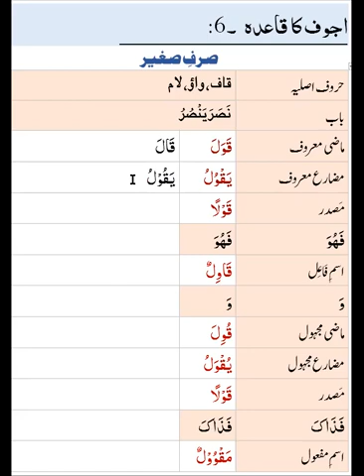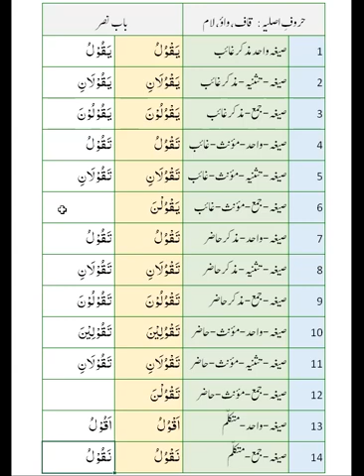اجوف کے قواعد (6) یَقْوُلُ سے یَقُوْلُ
واؤ مضموم  ما قبل صحیح (ساکن) ہو تو
واؤ  کی حرکت ما قبل کو دے کر
واؤ  کو ساکن کرنا  واجب ہے۔

یَقْوُلُ سے یَقُوْلُ

اجوف کے تمام قواعد ترتیب سے دیکھنے کے لئے اس لنک پر کلک کریں